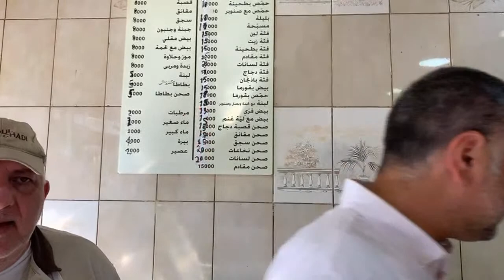Tony is Sad for Beirut but Believes in Better Days. Let’s Smile & Prepare Breakfast!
طوني حزين لبيروت ولكنه يؤمن بأيام أفضل. دعونا نبتسم ونعد الإفطار!